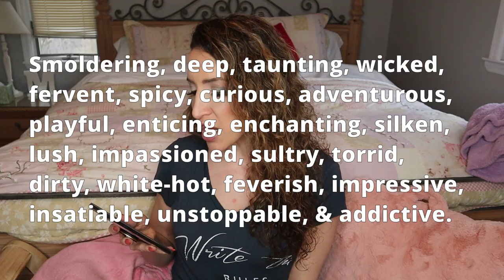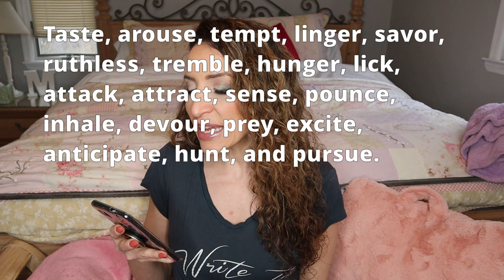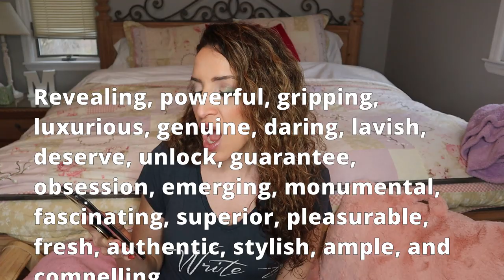4 Steps to Write Sexy Love Letter (Its easier than you think) | Intimacy in a Prison Relationship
4 Steps to Write Sexy Love Letter (Its easier than you think) | Intimacy in a Prison Relationship

Stay strong.
Love strong.
You're one-day closer.
Xo,
Ro